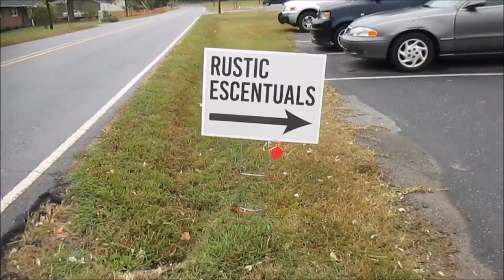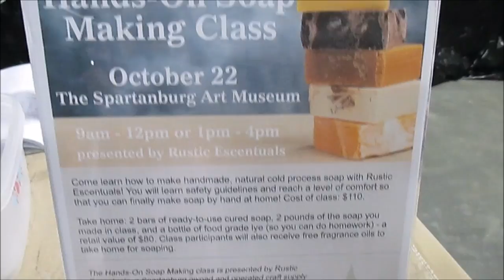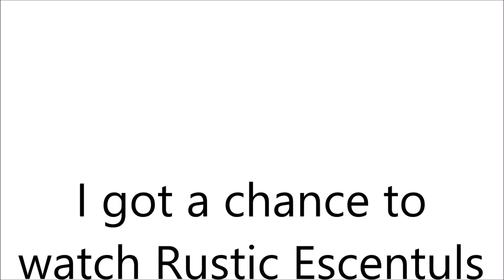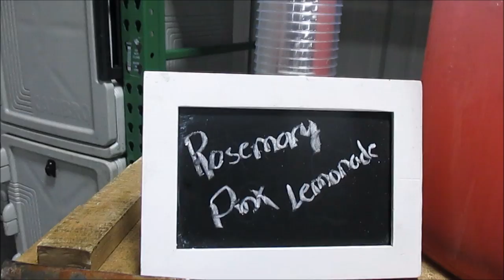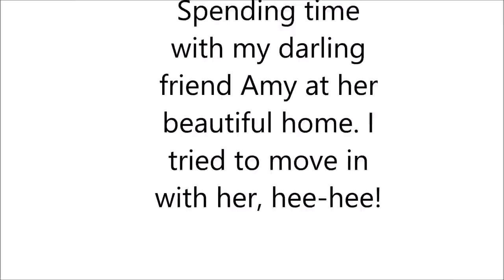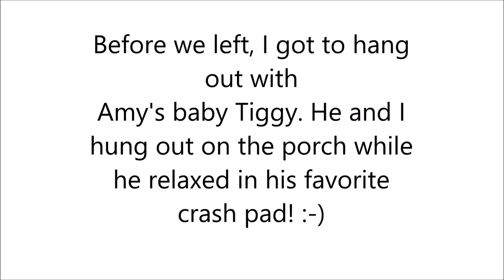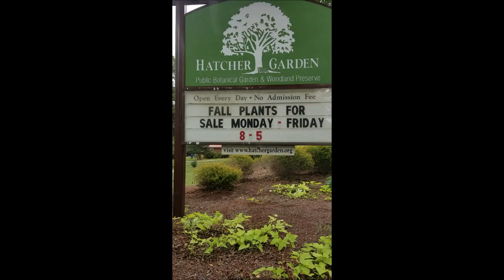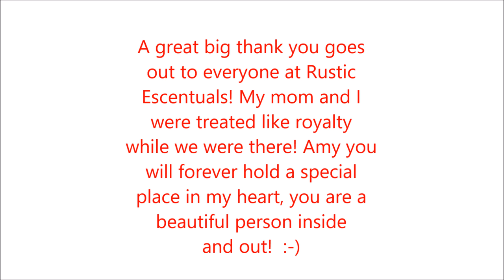Hanging Out At Rustic Escentuals Happy Fall Y'all Open House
We had such an awesome time at Rustic Escentuals Happy fall ya'll open house, and can't thank them enough for all of their southern hospitality. If you live in the South Carolina, or if you don't, you should definitely try to make it to next year's Happy fall y'all. You won't be disappointed and hopefully, we'll get a chance to meet.

I had the pleasure of meeting and hanging out with one of the awesome ladies of Soap Lilly! If you haven't checked out their channel, you are in for a real trea.

If you ever get a chance and in Spartanburg, make it your business to stay a night at the Inn on main of Spartanburg. That B&B is truly awesome, and we plan to stay there every year.